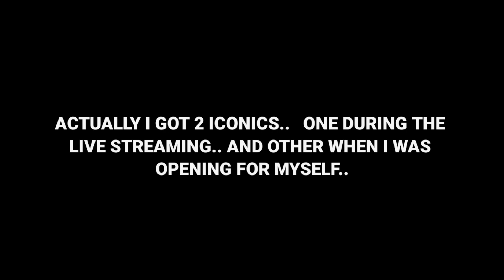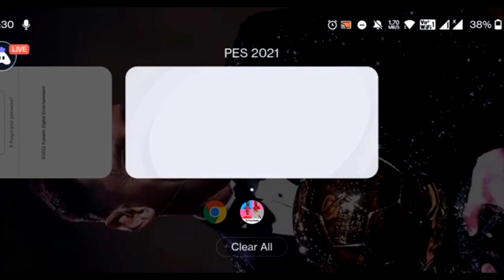MY LAST ICONIC IN PES 💔 | NO PINK ANIMATION BUT 2 ICONICS ON LAST DAY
3×ICONIC RONAl

FREE ICONICS 🤩

Hello Everyone !

FREE ICONICS 🤩

Hello Everyone !

2021

2020!

Today I am streaming efootballpes2020. Other popular games:
PUBG Mobile
Garena Free Fire
Among Us
Call of Duty Mobile
Fall Guys
Fortnite
Roblox
Minecraft